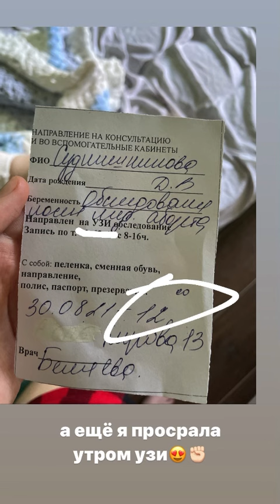мы можем вас поздравить…